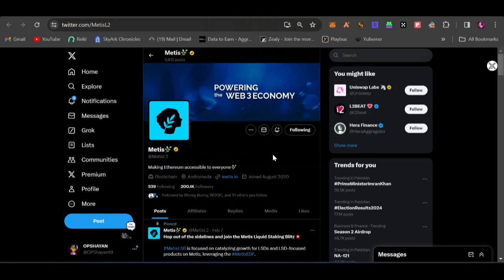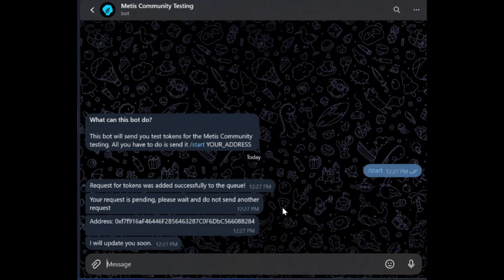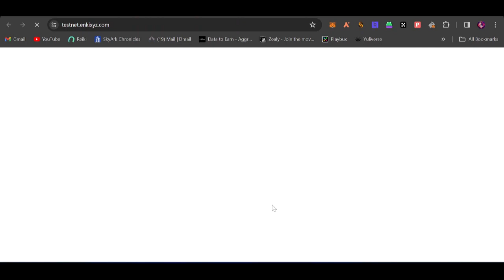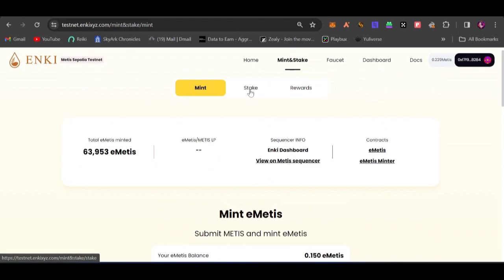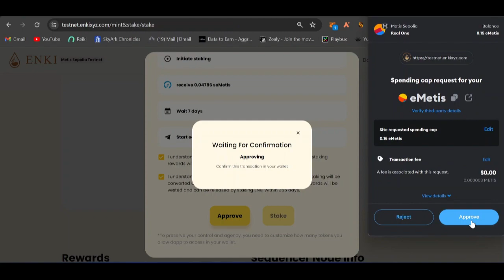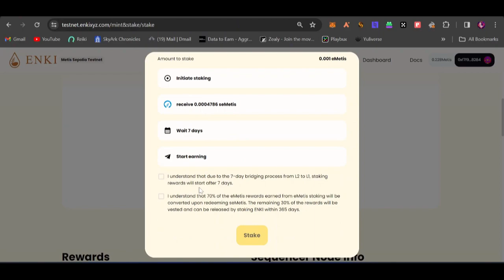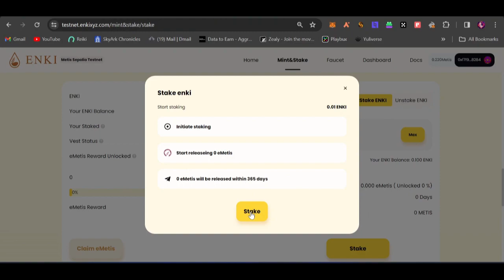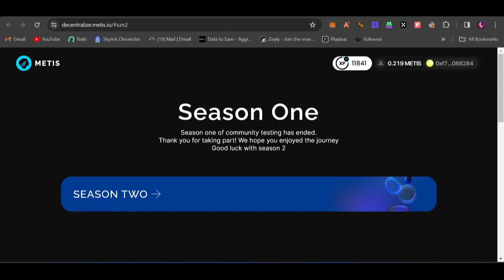Metis Airdrop Season 2 || Unlimited XP Metis Airdrop ||Metis Testnet Airdrop|| Free Metis Airdrop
m

🪂Metis Airdrop Season 2 - Turn $0 into $500 from Metis Testnet Airdrop | metis Season 2 Airdrop✅